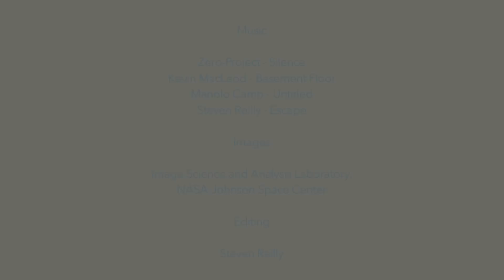Part I: High-Res Images of Cities at Night (from ISS)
City lights broadcast our existence into the night of space. Imagine how the Earth will look to astronauts in a century's time or longer? These images are incredibly difficult to take from a spacecraft traveling along at almost 28,000 kilometers per hour. The images are held at NASA's Johnson Space Center in a special archive for astronaut photography. Watch for the great cities of Beijing, Istanbul, Melbourne, Montreal, London, San Francisco, Los Angeles, Las Vegas, Buenos Aires, Brasilia (one of our favorites), and more.